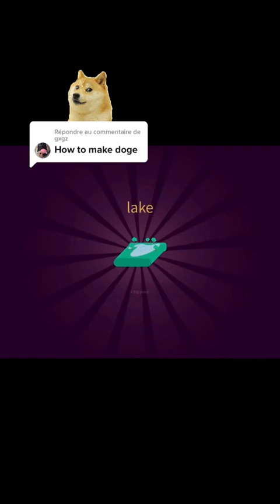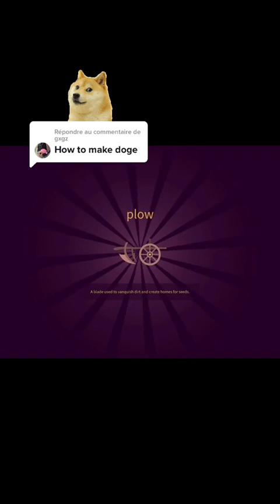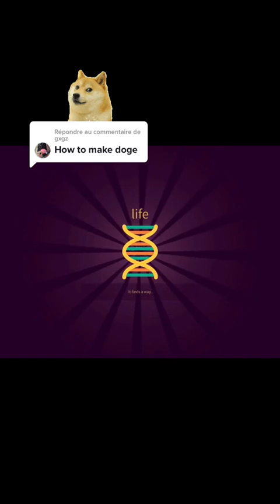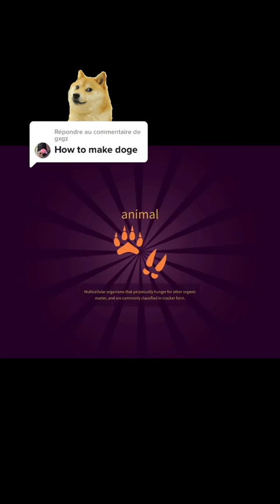dog Répondre à @gxgz littlealchemy2 howtomake doge Comment what you want me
dog Répondre à @gxgz littlealchemy2 howtomake doge Comment what you want me to do next!